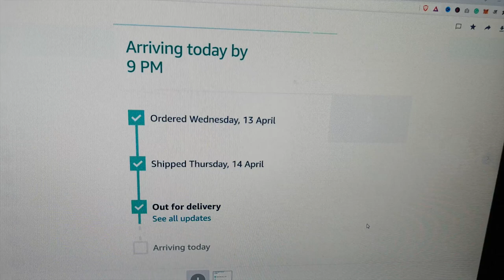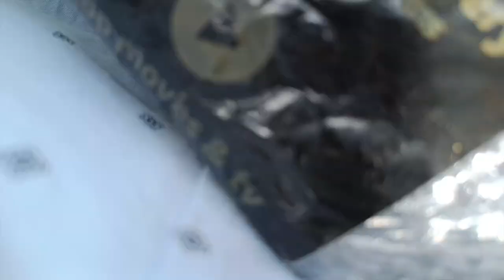I Purchased Croma Tower Fan (CRAF0028) for Kitchen, this is how my parents reacted 👀 | Vlog 052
➡️Check Current Price For Tower Fan
➡️ Other Options

➡️Rode Video Mic Me
➡️Chair I Use

Video Chapters

00:00 Intro
02:32 Unboxing
03.:00 Why I bought croma tower fan?
05::34 Mom's Reaction
06:00 Installing Fan
07:50 Features of Croma Tower Fan
10:30 Wind Flow of Croma Tower Fan
13:00 Where to buy?
13:35 Gas Test
14:26 Dad's Reaction
15:00 Should you buy it?

About Nishkam :
I am just a guy with a camera in hand who love making movies.